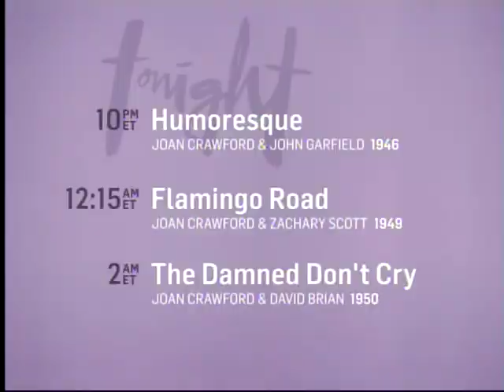TCM Star of the Month Joan Crawford Week 4 1of4 Mildred Pierce (End)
Broadcast Thursday Jan 23 2014.